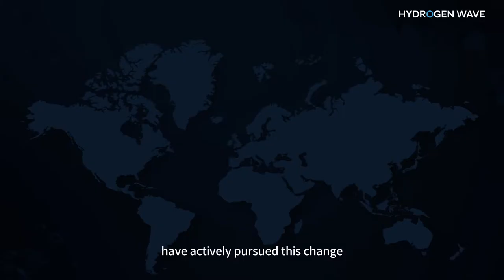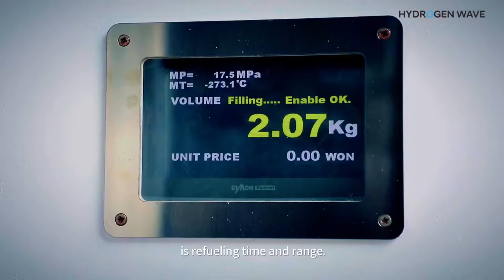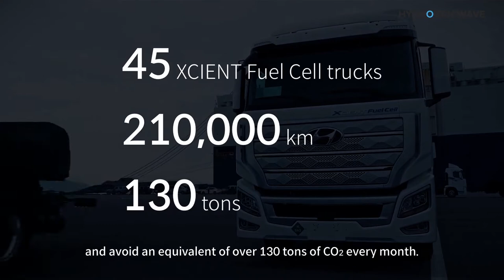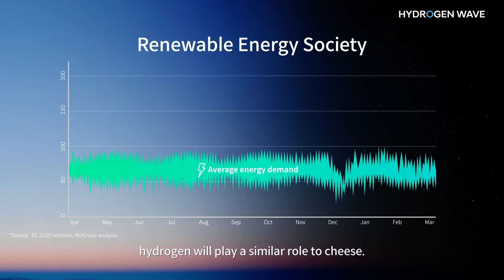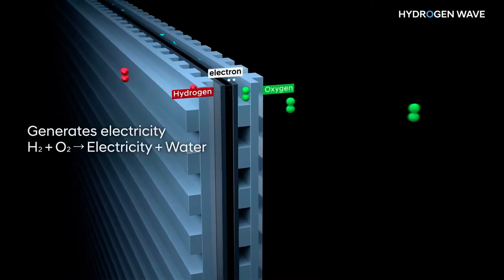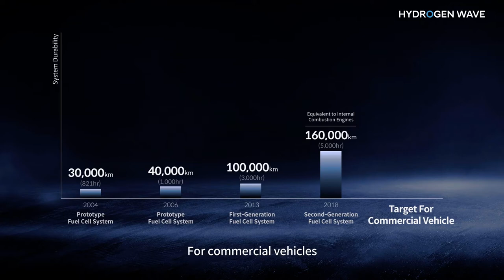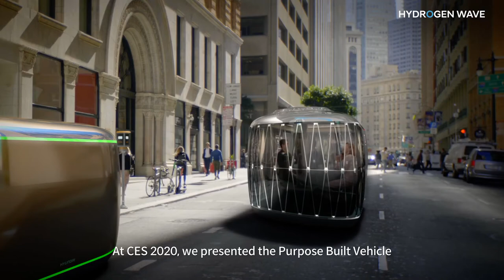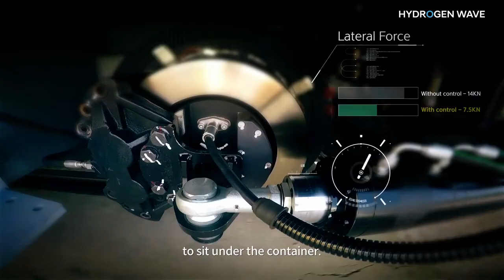Hyundai Hydrogen Strategy - Fuel cell systems, Trailer drones, mobile hydrogen fueling station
Hyundai presentation at Hydrogen Wave September 7, 2021